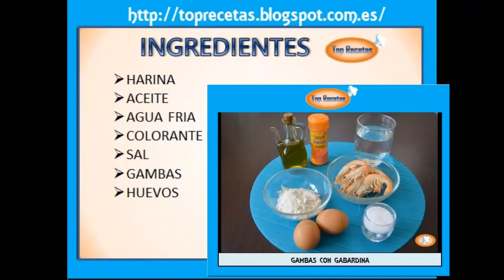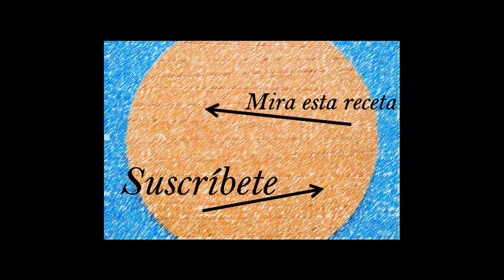GAMBAS CON GABARDINA / GAMBAS REBOZADAS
Síguenos aquí, en YOUTUBE, si lo haces, no dejes de PULSAR sobre la CAMPANITA, de esta forma te llegará un mensaje cada vez que subamos un nuevo vídeo.